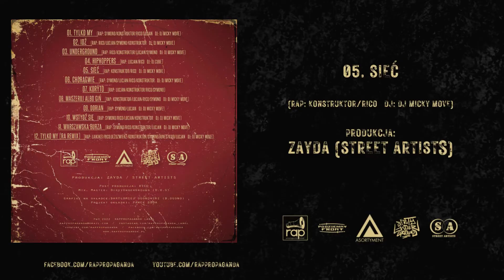Podziemny Front - Sieć (Zayda Remix)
Tytuł: Sieć (Zayda Remix)
Wykonawca: Podziemny Front

Rap: RICO, Konstruktor
Produkcja: Zayda
Post produkcja: RICO
Scratch / Cuts: DJ Micky Move
Mix / Mastering: DirtyUnderGround

Video: RPL Video

P&C 2022 Rappropaganda Label

Tekst:

Konstruktor:
Mówią, że im więcej czytasz, tym więcej wiesz,
więc powiedz co zrobisz, gdy padnie sieć,
miliony serwerów, znowu rzucą prawdę,
bo zamiast żył masz przewody i kable,
cyfrowy szum, jak syntetyczny rap,
globalny chaos, reszta bez zmian,
miliony wyświetleń, jak ból i rany,
sieciowi raperzy, sekta przegranych,
weź to wyłącz, wiem nadchodzi zwiad,
gwiazdy upadają, jak martwy rap,
wypluj dane razem z brudną krwią,
bo technologia zaraża tak jak trąd,
nowy rak, prosto z sieciowych portów,
ja zrzucam pamięć, koduje nowotwór,
ostatnia linia, nie było tak źle,
więc powiedz co zrobisz, gdy zamkną FB

Refren:
To tylko klik, klik i nie ma już nic,
sieć w którą wpadliście znika a z nią wy,
prawdziwy kciuk w górę, zapada się scena,
a nas spotkasz jak dawniej, ulice, podziemia

Rico:
Pan R a wy jesteście w sieci jak leci?
Podziemny Front 2014, tak właśnie tak
Milion 24 godziny,
kciuk w górę, kciuk w dół popularność to liny,
tej sieci, kto ma więcej ten świeci,
ten ma więcej kto płaci, rap biznes jakoś leci,
maszyna po szynach, znam cię, masz to,
nie znam to odejdź, Tobie nie klaszczą,
i nagle jasność, błysk, kable we krwi,
linki się gubią, co się stało  mc's
nie ma ich, znikają po kolei z monitora,
wirus prawdy Tora, Tora, Tora
nie ma wilczków, nie ma starych byków,
rap wraca do korzeni, wśród jęków i krzyków,
wyświetlenia zamieniają się w słuch,
milion, tysiąc, zero, już,
format dysków, serwerów, nuklearna zagłada,
nasz rap jest tu, przyjdź z nami pogadać,
tak po prostu, lubię to